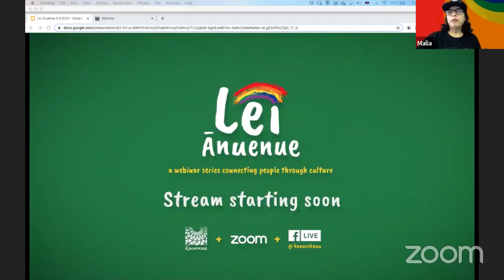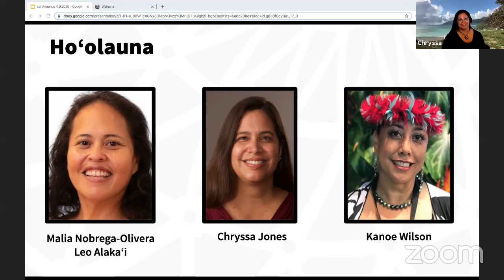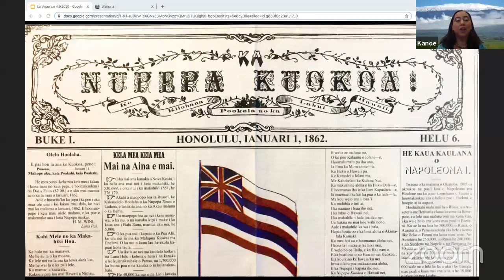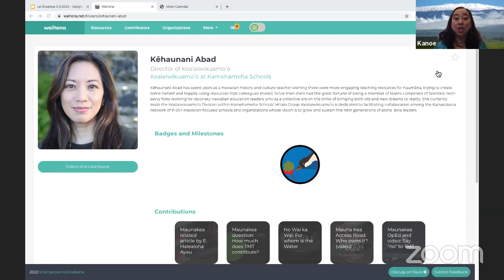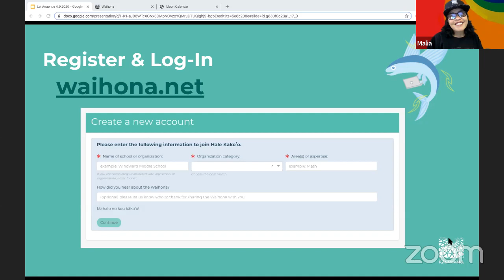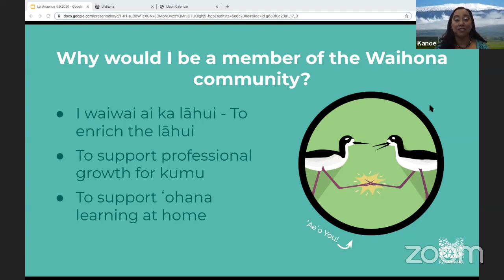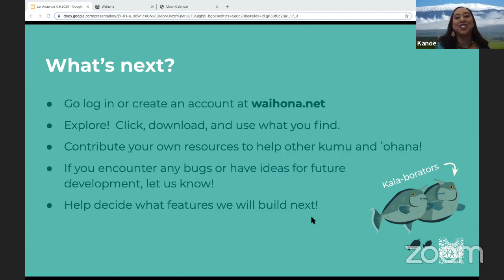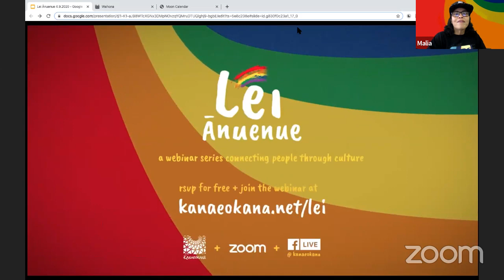Lei Ānuenue, Episode 14: Sharing resources on Waihona.net w/ Chryssa & Kanoe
I waiwai ai ka lāhui!  Where kumu share resources and ideas with each other.  Come and learn more about this newly launched database.